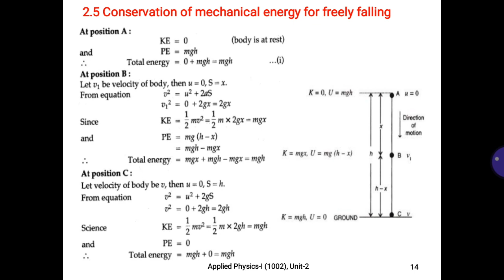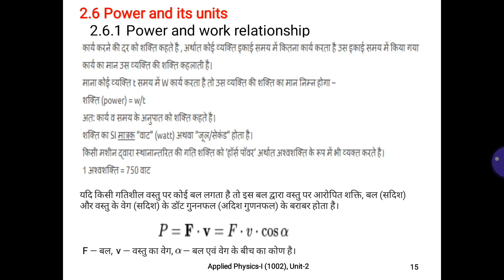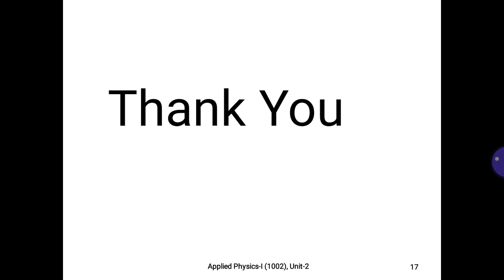Applied Physics-I (1002), Unit 2, part 5 by Dr. Sandhya Gupta, Lecturer Physics, RPGPC, Dausa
According to new syllabus of BTER.